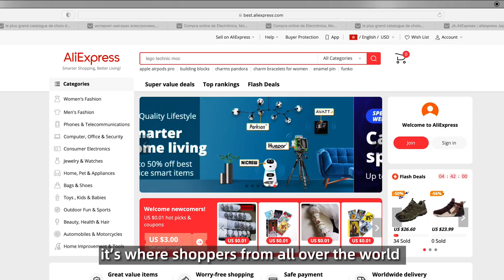What is AliExpress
Have you heard of AliExpress.com? Want to learn about what it is and how it works? If so, you're in luck! Watch this short video to learn about what AliExpress is and how AliExpress works.